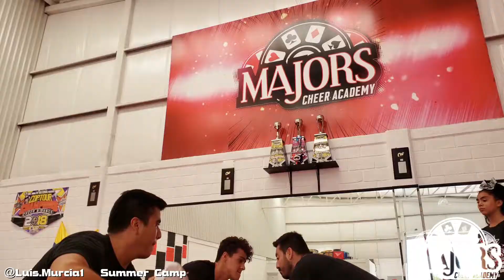MAJORS CHEER ACADEMY SUMMER CAMP 2018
Torreon, Mexico